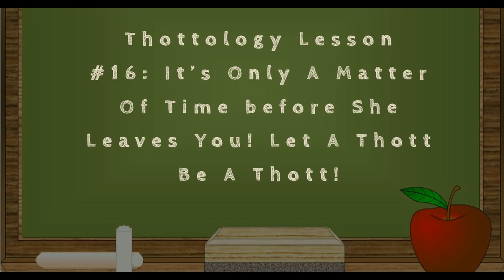She Will Leave If You Don't Do This....